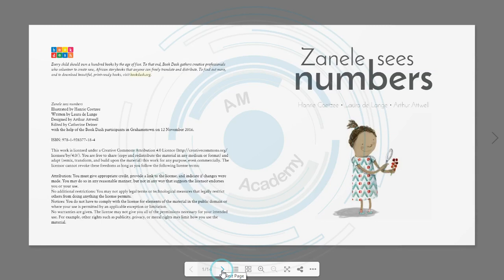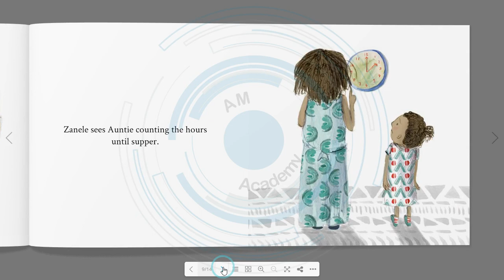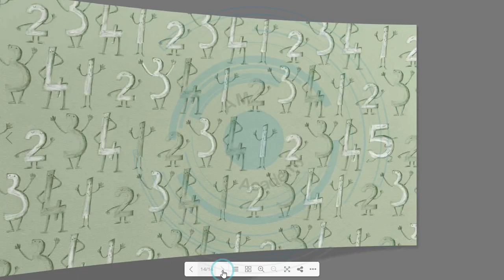Zanele sees numbers!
Children's book. Zanele sees numbers by Hanrie Coetzee, Laura de Lange and Arthur Attwell.